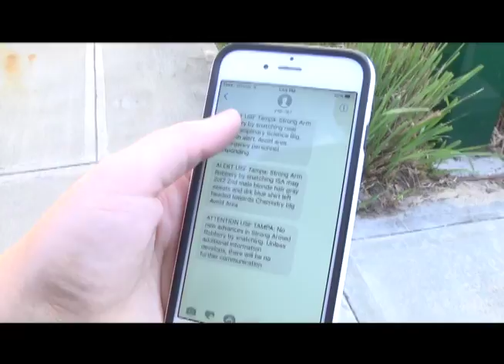Florida Focus November 16th, 2016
In this episode: a toddler is hospitalized after being shot, police believe it was accidental; the University of South Florida is warning students to stay alert after a student is robbed on campus; a 15 year-old is arrested in Manatee County for having marijuana stuffed down one sock, and meth stuffed down the other; Pasco County Fire Rescue is supplying and installing smoke detectors for those who need them; pig carcasses block northbound lanes on I-75.